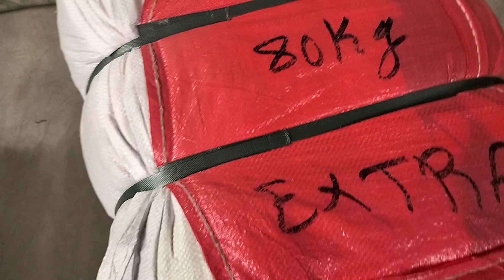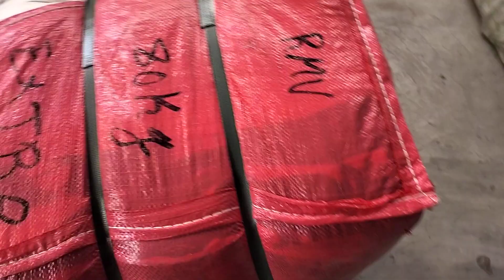ملابس مستعمله 💥 انجليزي Extra 💥 للبيع بالجملة 💥 نسائيه 🔥 0664066708💥 ملابس صيفية 💥